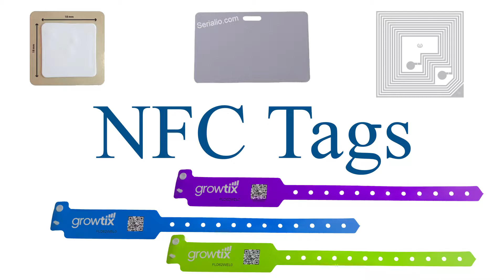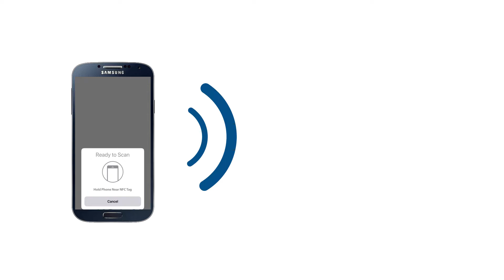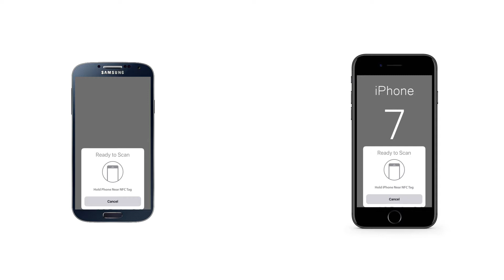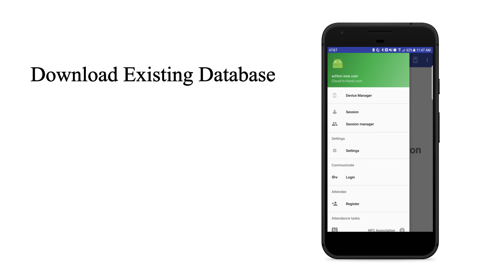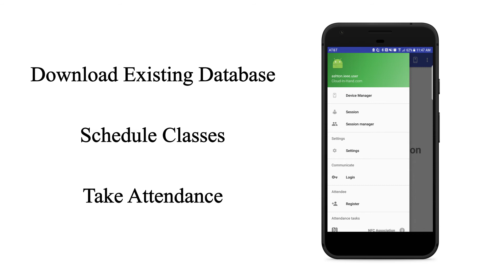RFID and NFC Tags: Efficient Solutions to Business Needs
Check out how you can use the built-in NFC readers on iPhones for Attendance

To find out more about how you can implement RFID and NFC into your business, contact a Serialio Solution Specialist

Work Efficiently with RFID and NFC Tags
RFID and NFC tags can serve as great solutions to make your business faster, safer, and smarter, while saving money.
These tags, paired with proper software, can solve your payment, attendance and security problems.
Using your mobile device's NFC reader is an option, but these are limited to the tags they can scan and are slow.
Learn from some of the case studies highlighted in this video to think of ways on how to implement tags into your business.

Serialio's idChamp RS3 Dual-Bluetooth RFID Reader is an all-in-one solution that works with Android, iOS, Windows Desktops and Mobile Phones, and on OSX.
It offers Bluetooth Smart (BLE), Keyboard, and SPP Bluetooth modes of communication and on-the-go configuration through our mobile app for Android and iOS.
Similar in size to an iPhone 4, the idChamp reader can run all day on a single charge and provides the perfect solution for meetings, classrooms, and outdoor events.

With this technology, the possibilities are limitless.
Talk with a Serialio Solution Specialist today!